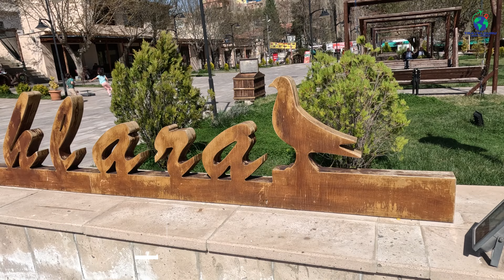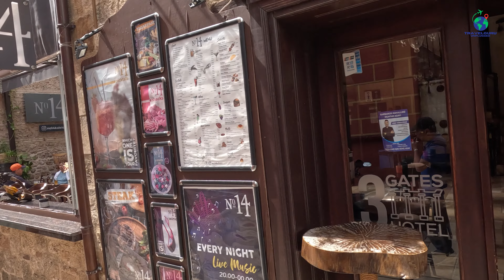MY TURKEY TRAVEL PLAN IN 2025 (The perfect 10-DAY Itinerary)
MY TURKEY TRAVEL PLAN  in 2024 (The best 10-day itinerary).. An Ultimate Travel Guide
I spent hours and days to chalk out a perfect plan to visit the best places in Turkey. I had only 10 days' leave, but I had to make them count, hence this a very compact travel plan.
If you follow this 10 day itinerary you cover almost whole of Turkey and miss out on almost nothing.
From hot air balloon in Cappadocia to paragliding in Oludeniz, from historic Istanbul to the azure waters of Fethiye, from white water rafting in Antalya to the travertines of Pamukkale, everything is covered.
The visuals, I'm sure, will inspire you to visit this beautiful country sooner than later.
00:00 INTRO
00:25 DAY ONE
01:15 DAY TWO
02:47 DAY THREE
03:25 DAY FOUR
04:19 DAY FIVE
04:56 DAY SIX
05:39 DAY SEVEN
06:14 DAY EIGHT
07:00 DAY NINE
07:37 DAY TEN